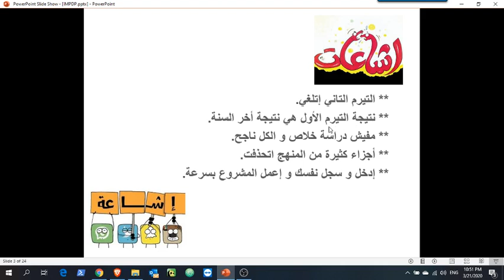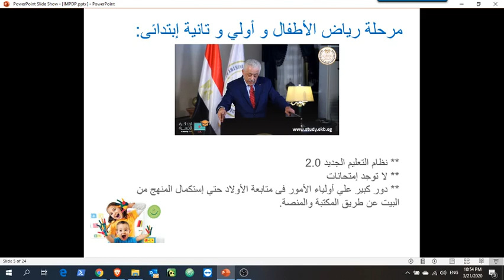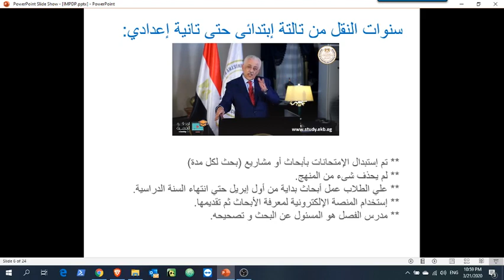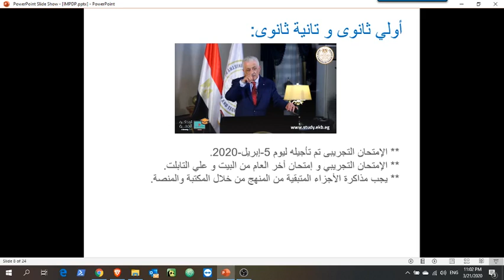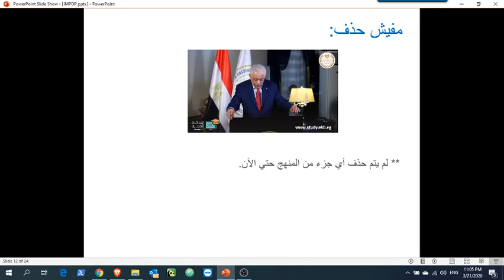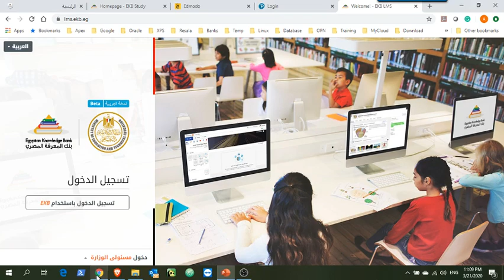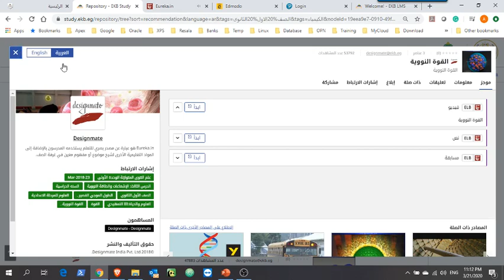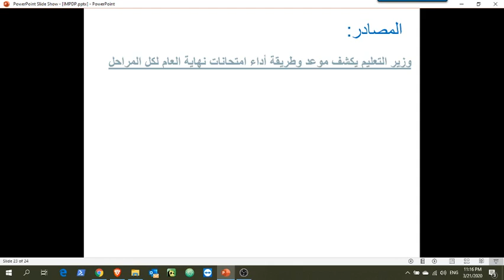تعديلات نظام الدراسة والإمتحانات الجديدة في مصر نتيجة فيروس كورونا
في الفيديو ده أنا بشرح التعديلات الأخيرة اللي تمت بسبب إنتشار فيروس كورونا علي الدراسة وعلي طريقة الإمتحان و التقويم
كمان بشرح المواقع المختلفة المعتمدة للتعليم عن بعد من وزارة التربية و التعليم
زى ما أقولت في الفيديو أنا بس بشرح الوضع الحالي مش بقيمه أو بقول مميزاته إيه أو عيوبه إيه
لو في أي أسئلة ياريت نسيبها في التعليقات, وهحاول أجمع كل الأسئلة وأجاوب عنها في فيديو تاني منفصل.